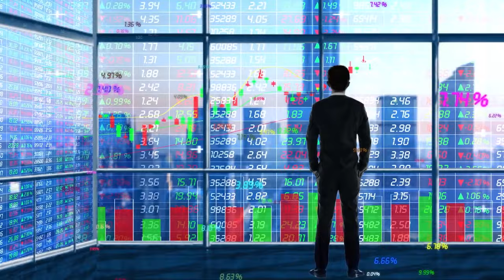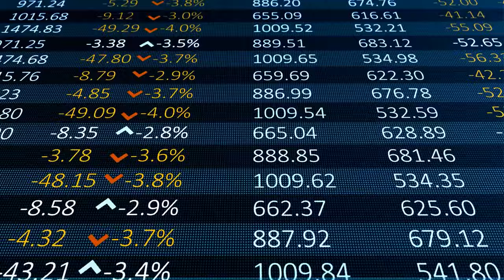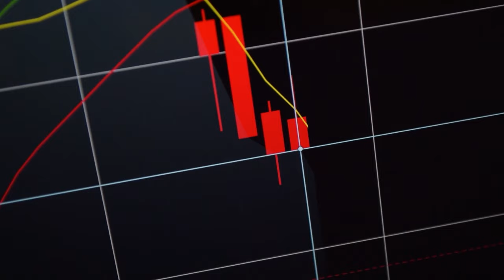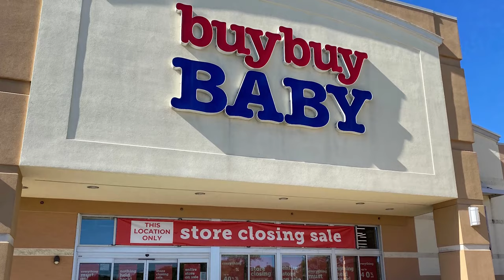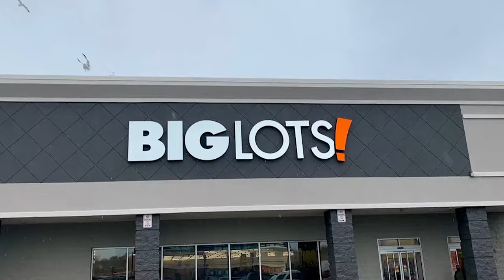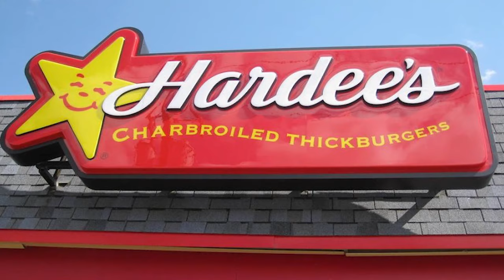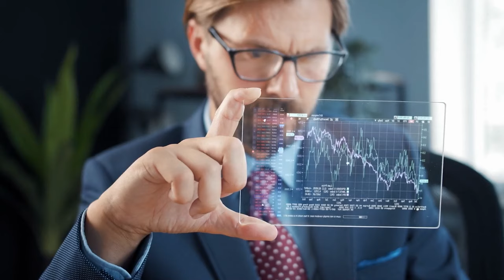15 Big Box Stores That Are Being Destroyed In 2023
As Forbes analysts once put it: "Retailers that have no business still being in business will go out of business." And that's the scenario we're looking into in the later half of the year. Unfortunately, for many dying companies, it's about time. 2023 is on track to be the worst year for retail bankruptcies since 2020. Many strip-mall mainstays are exiting the market right now as foot traffic continues to collapse in many cities. Major brands like Amazon and Target are already conducting the second or third round of store closings this year as they prepare to fight the downturn that is now unfolding all around us. Several big-box stores that have been in trouble for a while are finally saying "so long" and completely disappearing from the US retail scene.
For example, Buy Buy Baby is now saying its final goodbyes as parent company Bed Bath & Beyond concludes its bankruptcy liquidation process. The chain that sold products for infants and young children is now closing down all of its locations after debtors canceled an auction of the company's entire business, including its online operations, after failing to secure a more attractive offer. Buy Buy Baby's stores, which Bed Bath & Beyond had purchased for $67 million in 2007, were seen as one of the retailers more valuable assets, and many industry watchers expected a buyer to save the chain. In a letter released by former Bed Bath & Beyond activist investor Ryan Cohen he said he believed Buybuy Baby was “much more valuable than the Bed Bath & Beyond ’s entire market capitalization.” Unfortunately, the two retailers are riding into the sunset together in 2023.
According to Neil Saunders, the managing director at research firm GlobalData, “It was almost a matter of when, rather than if, these companies would go under.” The pandemic bought many retailers a little more time. Consumers spent freely, flush with cash from stimulus checks, while retailers were also able to borrow money on the cheap. “Covid masked some of the weak players,” said Steve Dennis, founder of SageBerry Consulting. “It staved off the reckoning.”
Now that the pandemic ended, it’s back to reality and retailers are confronting the problems of the past: too many stores, too much debt, and too few customers. Those who loaded up on debt are having a harder time making payments as they watch sales and profits deteriorate. “A lot of these companies were essentially zombie companies pre-Covid,” said Craig Ganz, an attorney at Ballard Spahr who has handled retail bankruptcies for several decades. “They were primarily surviving on debt, and now the debt has become simply too expensive for them to afford.” For that reason, many brands are dying out so rapidly right now, and many more will face the same fate as we enter another difficult period for our economy.
The spike in the number of bankruptcies comes at a time when Americans are cutting back on discretionary spending and directing more of their budgets to afford the rising gas, groceries, and other staple. Recession talks are intensifying in the past couple of months, and major companies are already conducting mass layoffs. A lot more could go wrong before the year is over. That's why today, we decided to list some brands that are being destroyed in 2023.